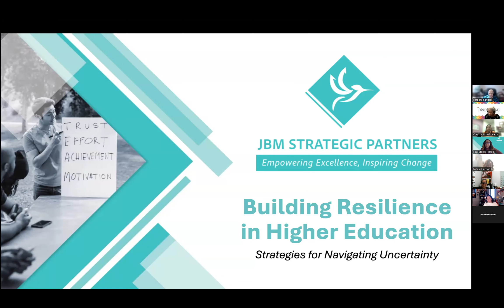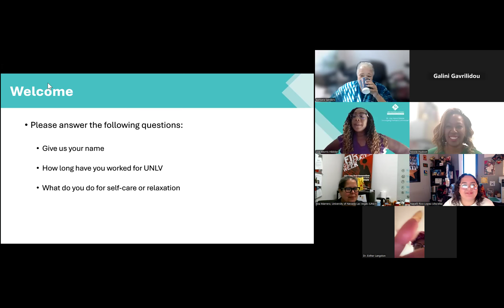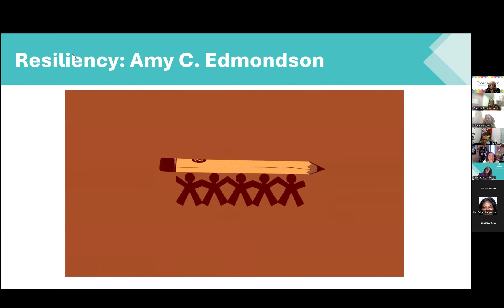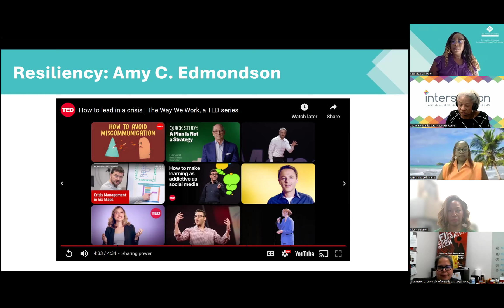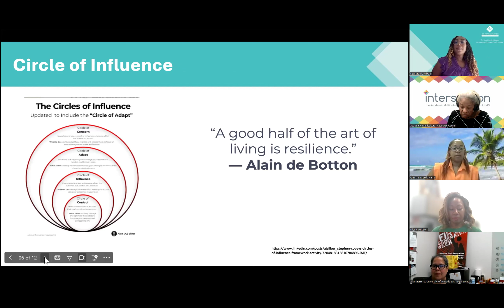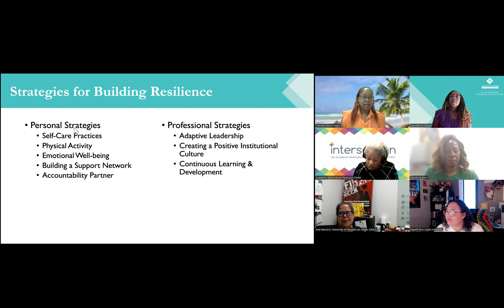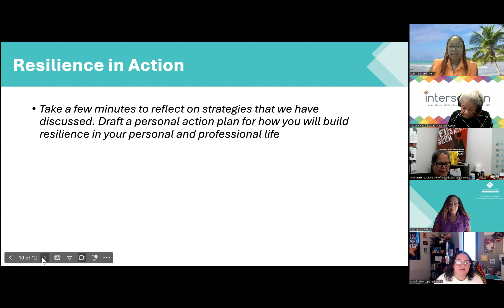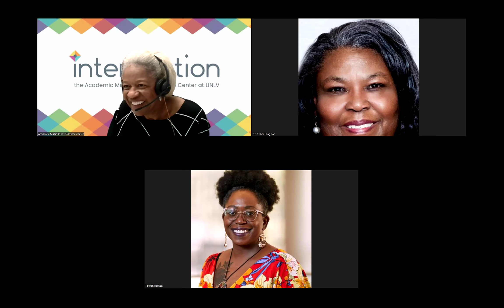Prrofessors' Circle Fall 2024 - Building Capacity in the Face of Adversity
Resiliency in the Face of Uncertainty for Higher Education Administrators and Professional Staff

Objective: To equip higher education administrators and professional staff with strategies to build and maintain resilience in the face of uncertainty, enhancing their ability to adapt to changing circumstances and support their institutions effectively.

Facilitators
Dr. Lisa Morris Hibbler and Ms. Chrystal Morris Harry, JBM Strategic Partners, Managing Partners – Specializing in capacity building, business solutions, and organizational and leadership development.